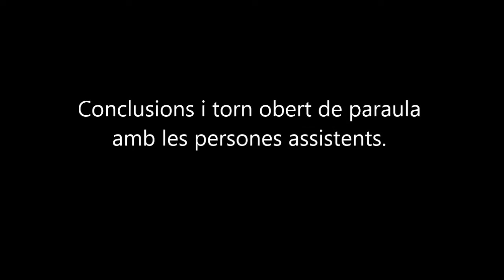II Jornada sobre l’Ètica en els Serveis Socials de Catalunya. Conclusions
Abans de la clausura de la II Jornada sobre l'Ètica en els Serveis Socials de Catalunya ), les persones assistents van poder compartir opinions i reflexions en un torn obert de paraula.